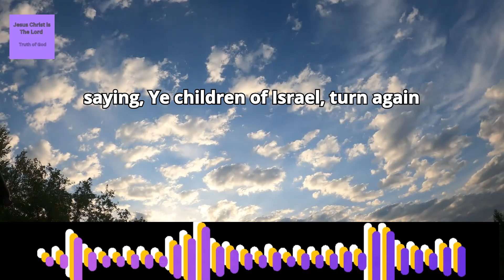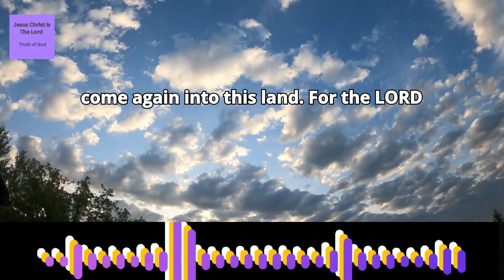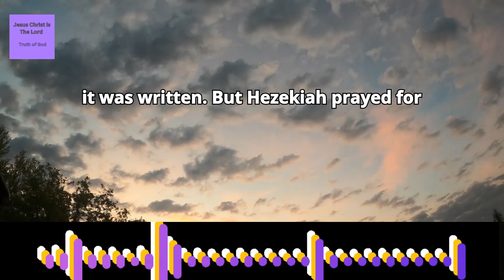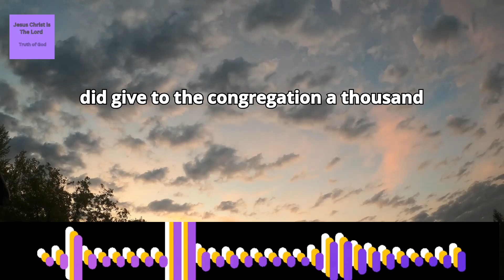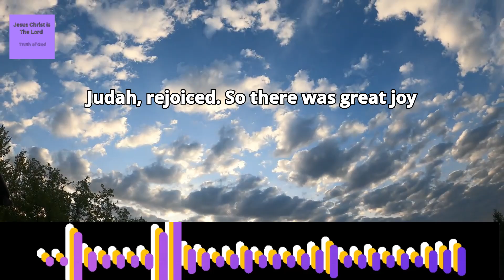The book of second Chronicles Chapter 30 verse 1 to 27,